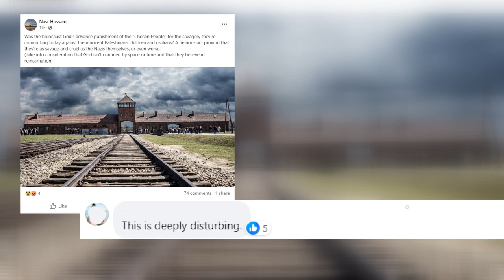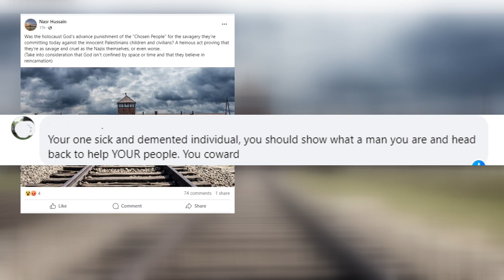Antisemetic Facebook post in public Hamtramck group worries community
"As a Jewish American, and really just as a person in general, it really scares me," said Scott Aaronson, a Hamtramck business owner.